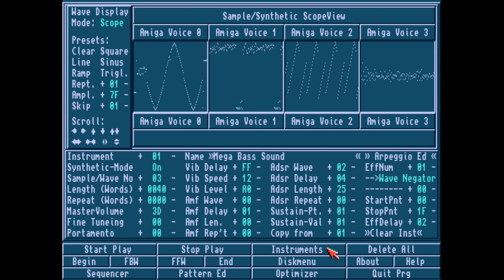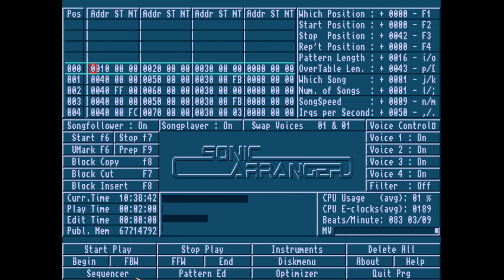Amiga Music - Sonic Arranger v2.18 - Sample Songs (Recover The Sonics, Ambermoon, Big in Japan, etc)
Sonic Arranger v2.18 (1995) - First public version (1991)

00:00 ► Recover The Sonics by Braintrace Design
04:10 ► He is Sailing (Ambermoon in-game) by Matthias Steinwachs
06:32 ► Jewels On Ice - Unknown
08:31 ► Big in Japan by Mr. Soundwave
12:44 ► Plodding Along (Ambermoon in-game) by Matthias Steinwachs

Sonic Arranger is a music program that supports sampled and synthesized instruments as well as sound and note transposes for patterns. The optimizer can be used to reorganize the internal data structure of a song. SonicArranger allows 254 instruments created from 64 sampleslots, 64 synthetic waves, adsr's, lvo's and sound effects. Can also load and convert noisetracker 2.0 compatible song modules. Editor can save in a packed and not packed format. The packed format cannot be loaded back into the editor and is used to saving a final version to be used in demo/game etc.

Next text taken from README file:

"Some  years ago I wrote a small sound editor for the amiga, which features
real  synthetic sound and samples, of course.  The program is a result of a
programming period in my live :-)

 The program first started as a small idea on my very first A500 (Kick_1.2)
in 1989.  After one year of manic programming I decided to sell the program
to a company - a really worse decision.  The result was to drop the project
after some time.

Some  months  ago from now I examined the sources for the first time after
years.  Together with a friend and former co-programmer I decided to rewake
SonicArranger, and to add some new ideas.

Some of the features I currently develope:
 * A player library with XPK support
 * A GUI featuring MUI and some custom classes.
 * Support for any kind of 'Sound Device'
 * Fully Style Guide compliant ... (I know. A result of Kick 1.3)
 * ... much more ...
 * The  new  program will be released as share-ware.

Please use Kick/WB 3.0 for best results. I can't promise, that this
program is still usable for this obsolete OS.
Because  SonicArranger  2.16 is copyrighted by a german company, I couldn't
release it as fully working version. "
                                                                                                                    Carsten Schlote

Big In Japan adapted from original score by Alphaville